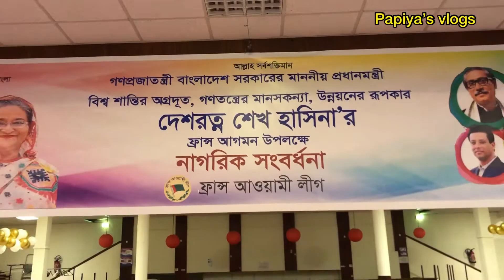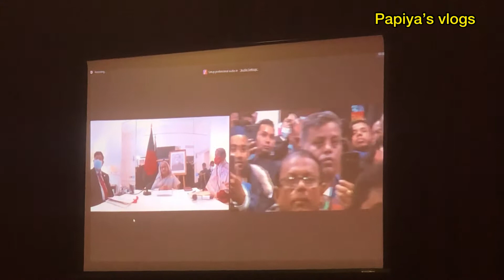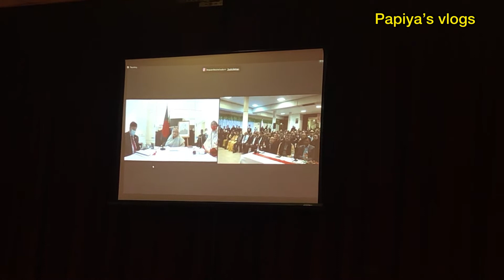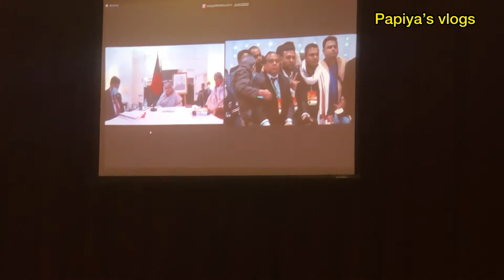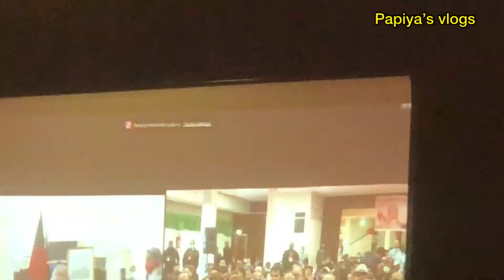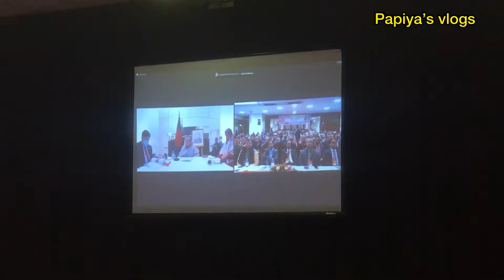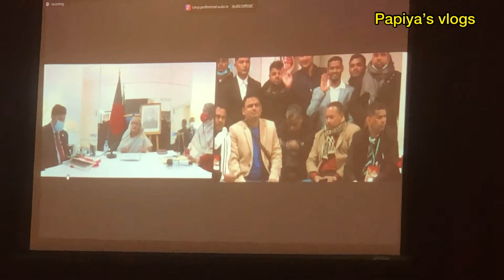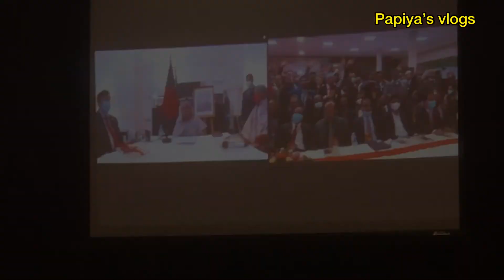প্রধানমন্ত্রী শেখ হাসিনা ফ্রান্সের আগমন উপলক্ষে ফ্রান্স ও ইউরোপীয়ান কেন্দ্রীয় সংবর্ধনা প্রোগ্রামে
বাংলাদেশের মাননীয় প্রধানমন্ত্রী শেখ হাসিনা ফ্রান্সের আগমন উপলক্ষে ফ্রান্স ও ইউরোপীয়ান কেন্দ্রীয় সংবর্ধনা প্রোগ্রামে আমরা আমাদের প্রবাসীদের উদ্দেশ্যে কি বলে গেলেন জননেত্রী শেখ হাসিনা🇫🇷🇧🇩🥰